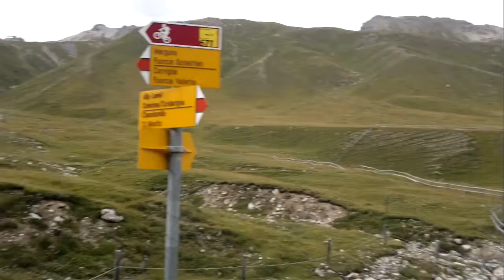St.Moritz und die schönen Dörfer in der Umgebung.part 6789,Direktor N.Dimitrov